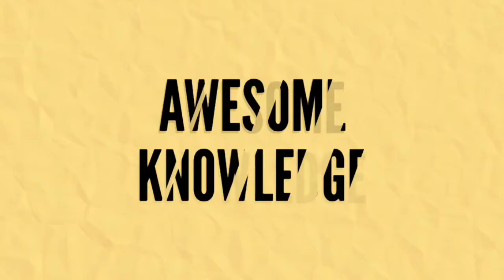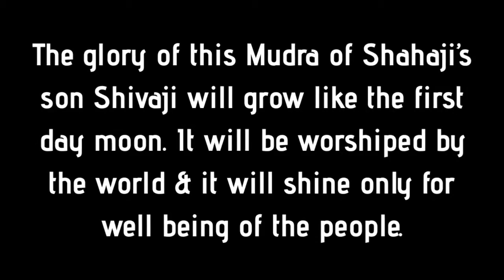छत्रपति शिवाजी महाराज की राजमुद्रा पे लिखे शब्दों का मतलब क्या है | हिंदी मराठी और इंग्लिश में जानिए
About video :

 What is the meaning of 'Rajmudra' of Chhatrapati Shivaji Maharaj ? (छत्रपती शिवाजी महाराज के राजमुद्रा का मतलब क्या है ?

शिवराज्य मुद्रा सम्पूर्ण माहिती व अर्थ महाराजांची राजमुद्रा marathi hindi english meaning of rajmudra

shiv rajmudra rajmudrecha aarth
rajumdra शिवाजी शिवराज्य मुद्रा english hindi and marathi meaning
Shivaji maharaj rajmudra
Chatrapati rajmudra
Maratha maharashtra rajmudra
शिव राज मुद्रा
राजमुद्रा
शिवाजी  shivmudra meaning in marathi rajmudra marathi
shivjayanti
शिवजयंती